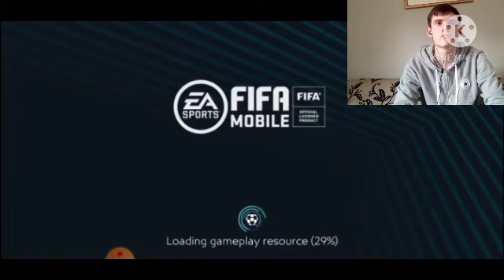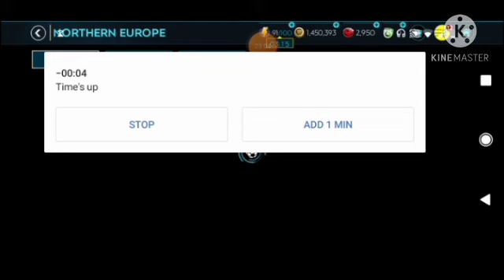FIFA 20 Road to FIFA MASTERS #31 - WORLD CLASS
So today FIFA 20 is being played and WORLD CLASS | is being played in and there is 200 chemistry on the ultimate team

To download FIFA 20 you can go to here

To listen to the music you can go here

-zhong wen smoke
-romeo chrobinson